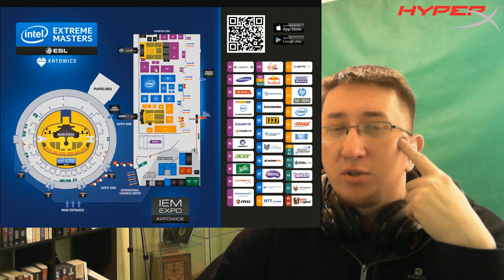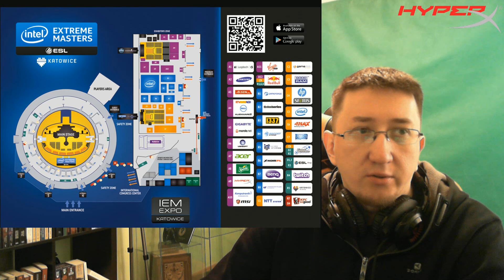Do zobaczenia na IEM 2017 /RiVlog#86/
Sprzęcior od HyperX